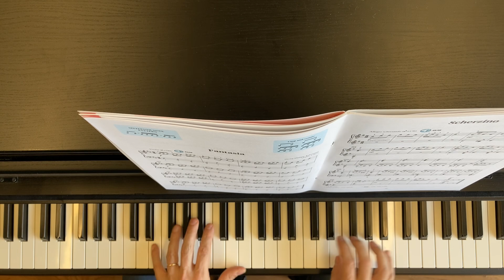Fantasia, Georg Philipp Telemann (1681-1767)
Piano Lessons Book 5
Hal Leonard Student Piano Library